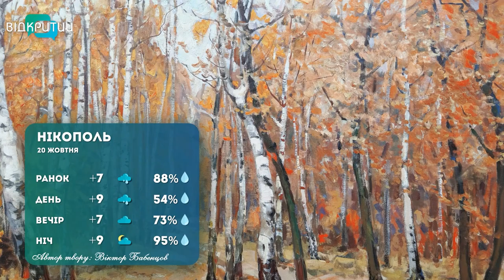Погода на 20 жовтня 2022